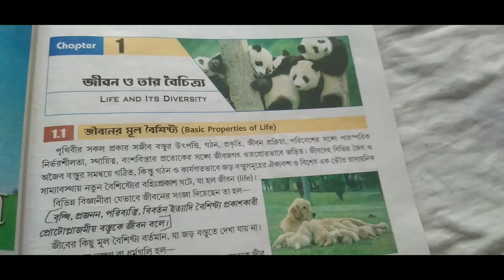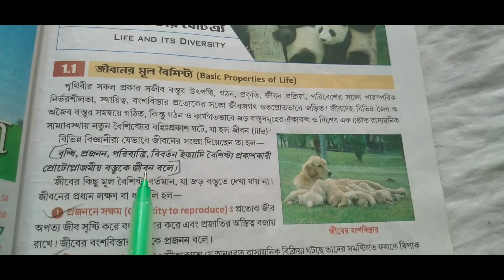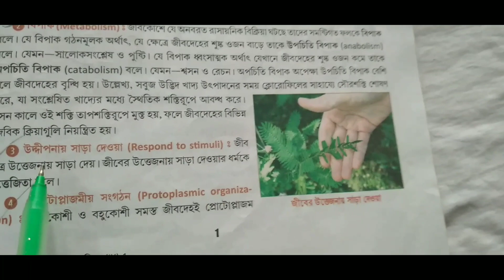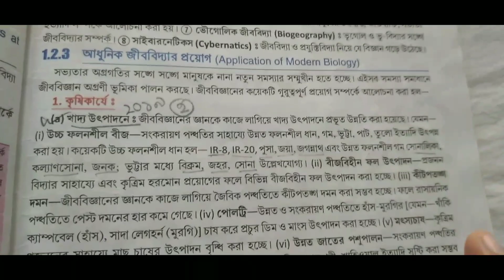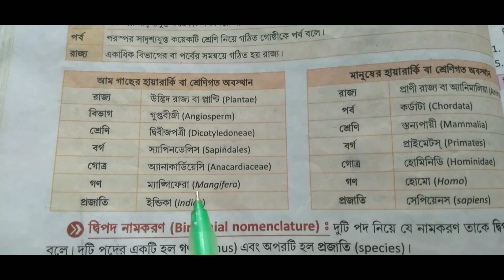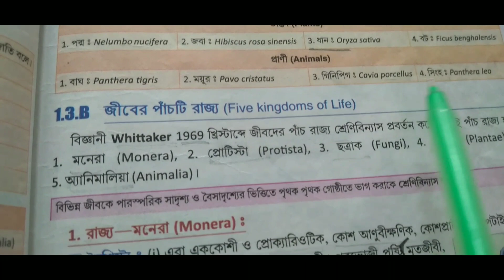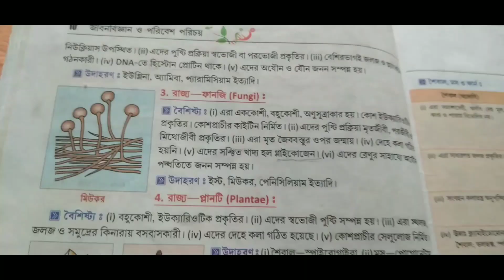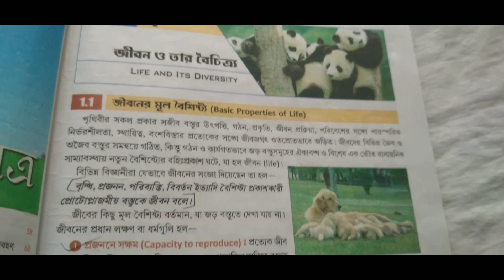class 9 life science 1st unit test suggestion/class 9 life science chapter 1/class 9 1st unit test